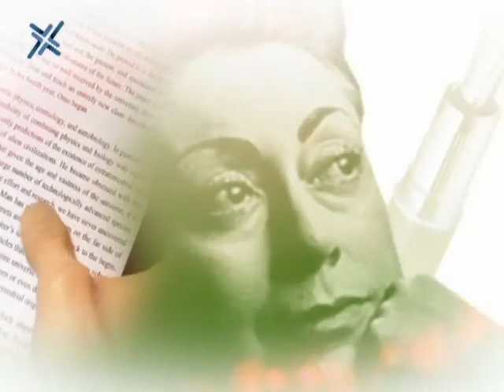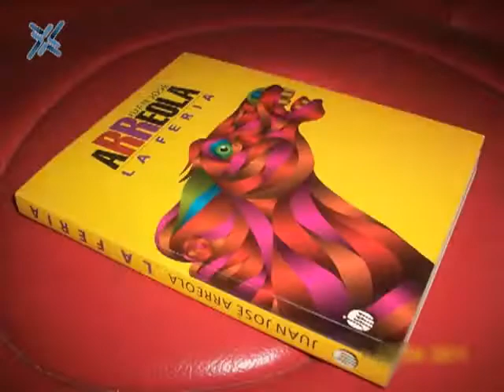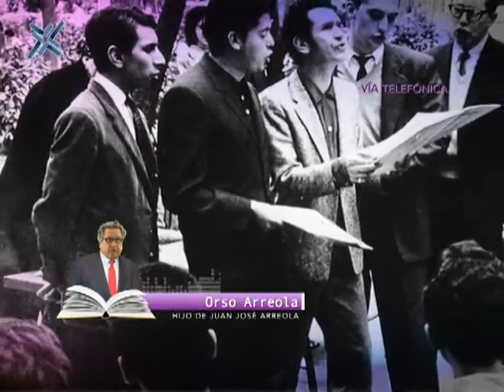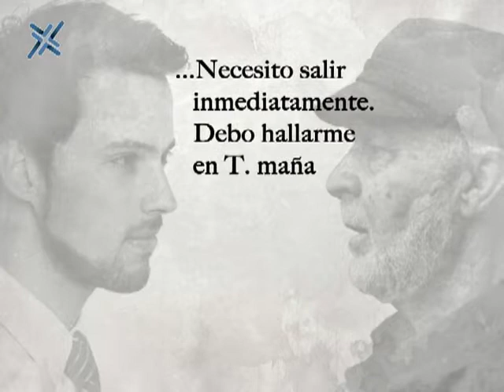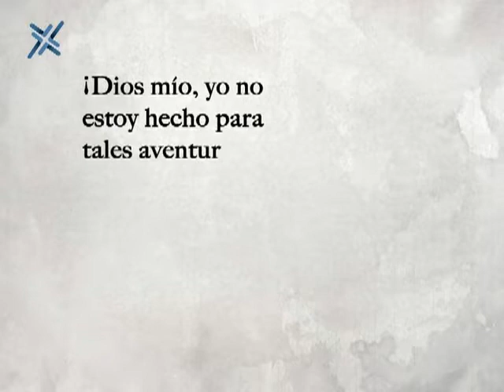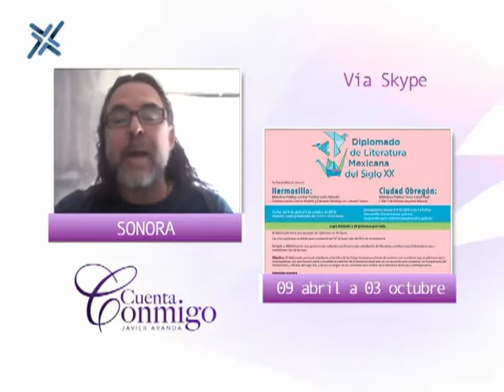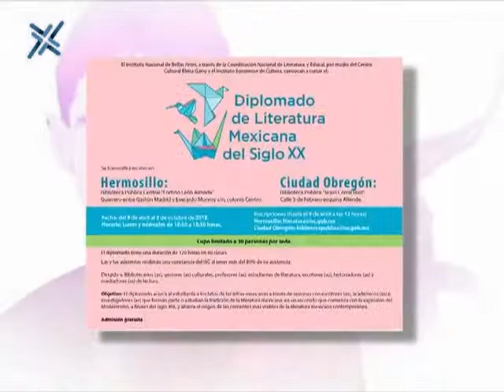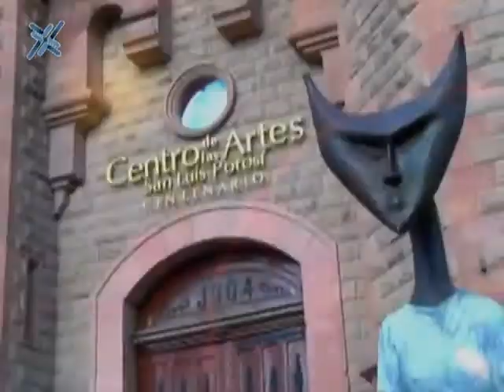Centenario del nacimiento de Juan José Arreola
Cuenta Conmigo. Javier Aranda. Programa 01. Centenario del nacimiento de Juan José Arreola
Entrevista a Orso Arreola, hijo de Juan José Arreola. Carmen de Mora, Edición Crítica de Confabulario. Luz Elena Zamudio, Maestra de Literatura de la UAM. En Novedad de la Patria Carlos Sánchez, Escritor y Periodista de Instituto Sonorense de Cultura.
Transmisión 20180419
Producción de la Agencia Informativa de Educación (AIEDMX) para la Dirección General de Televisión Educativa